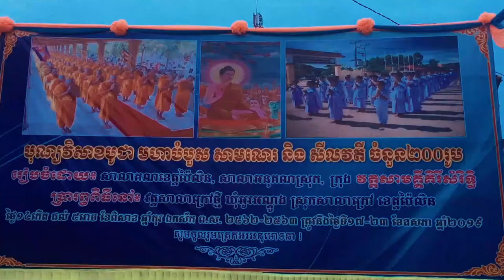តុបតែងក្រណាត់ហើយនិងរៀបចំសំអាតវត្ត★Wat Salakroa Thmiy Pailin Province | NAMO8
Hello. from our time exploring the beautiful cities of Cambodian and Wat Salakroa Thmiy Pailin Province, Cambodia. o watch video continuous more.
Wat Salakroa Thmiy Pailin Province & Cambodian  Travel
Natural | Beauty | Turmeric |
The Royal Palace,
Wat Pho,
Wat Salakroa Thmiy,
Wat Arun,
Wat Salakroa Thmiy Pailin
Cambodian  Trave,,
Wat Salakroa Thmiy Pailin Province,
Temple of Reclining Buddha,
Wat Pho Temple Bangkok,
Interesting places Cambodia Then and now Wat Salakroa Thmiy Pailin Province,  Don't for get to travel around Cambodia.